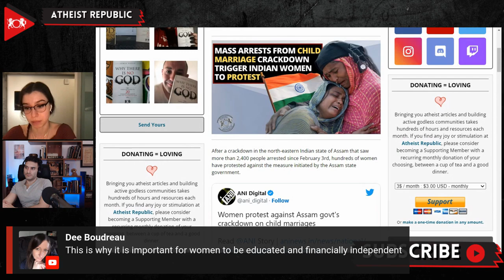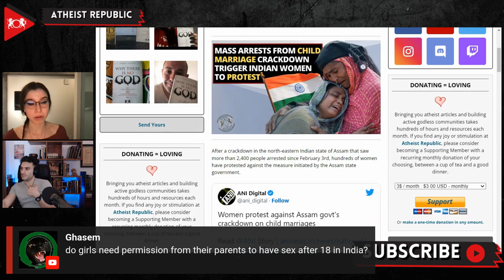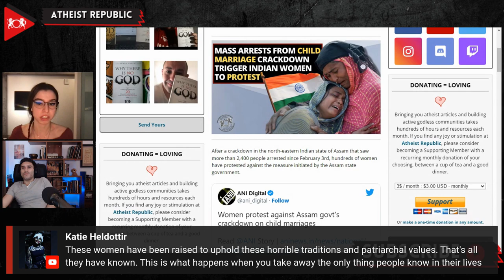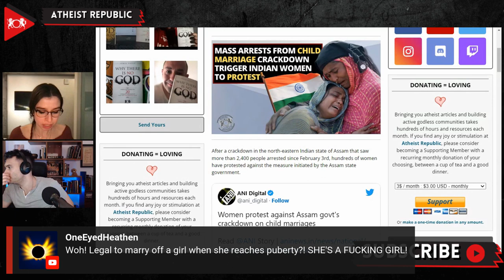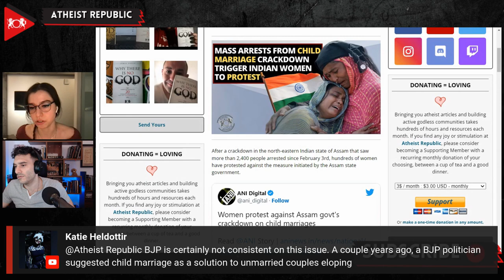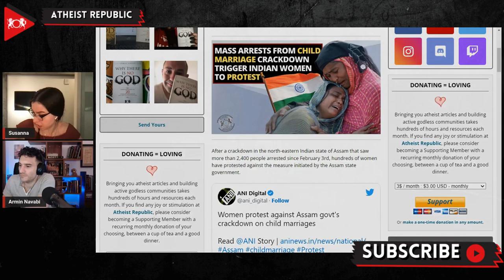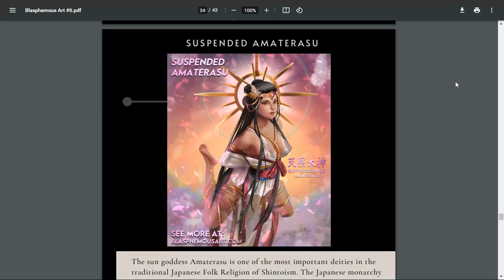Mass Arrests From Child Marriage Crackdown Trigger Indian Women To Protest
Since February 3rd, more than 2,400 people in the Indian state of Assam have been arrested, which include husbands and relatives of alleged child brides, along with the priests who conducted the marriages. Hundreds of women have protested against the measure initiated by the Assam state government. Himanta Biswa Sarma, Assam’s Chief Minister, stated that the government received police reports regarding child marriages that have named more than 8,100 people. He also told the authorities to act with "zero tolerance.” Although it’s illegal for girls under 18 to marry in India, the practice persists in many parts of the country due to poverty and patriarchal traditions. However, there are exceptions for Muslims in the country, who mostly get married under the Muslim Personal Law, and it is legal for girls to marry once they reach puberty. Government data reports that more than two out of every ten girls are married before they turn 18. The protesting women said the men arrested by authorities were primary breadwinners for their families, and they were completely dependent on them. "My husband works in the fields, and I'm completely dependent on him," one woman told reporters, adding that she doesn’t know how to seek legal help since she only has a primary school level of  education.

Source:
Location: India